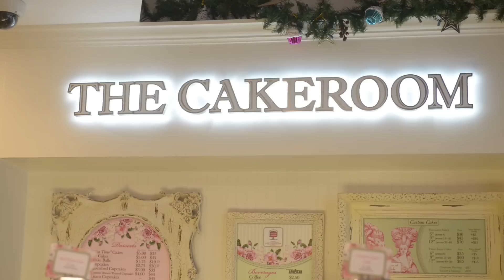Adorable Cupcake Shop Marriage Proposal Video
This awesome cupcake shop wedding proposal from Washington DC was adorable and perfect! Custom cupcake flavor cards, "love is sweet" calligraphy love note, and flowers on flowers on flowers! So sweet :)